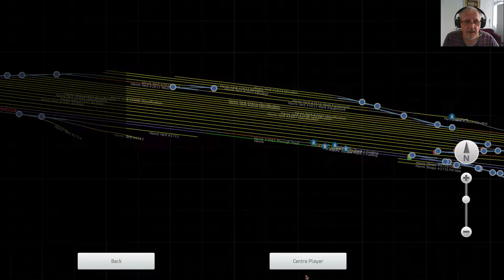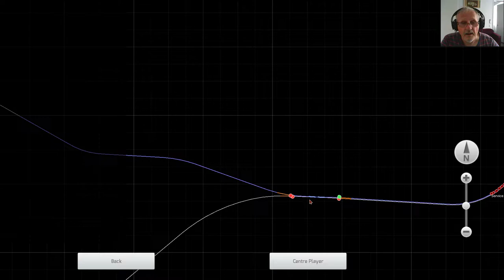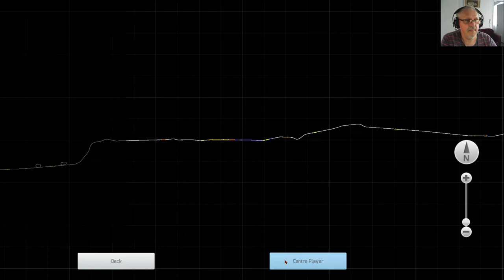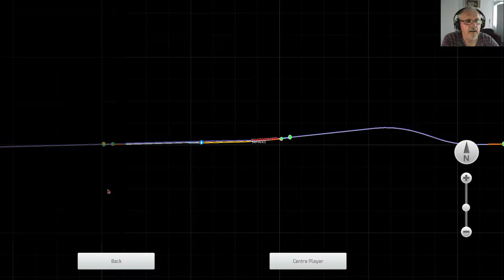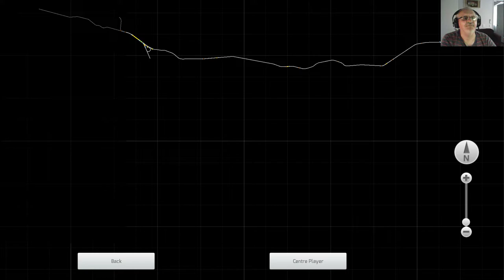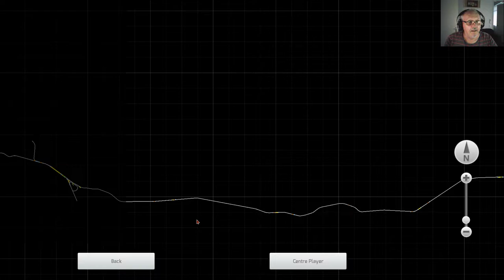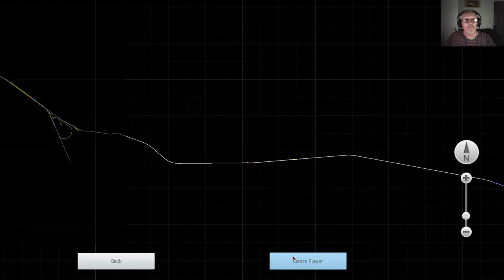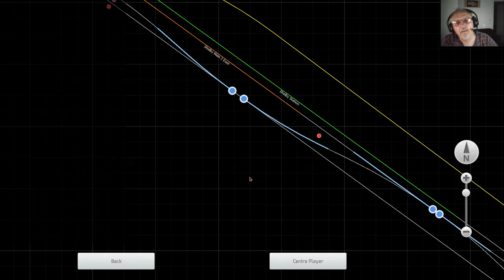Amtrak Empire Builder Pt1 Havre to Shelby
This is the first part of the Amtrak Empire Builder series which covers a total of 6 parts derived from 3 routes:
      1. Shelby to Havre - Montana Hi-Line comprised of 1 part
            Havre to Shelby 1hr 46min
      2. Shelby to Whitefish - Marias Pass, comprised of three stages:
           (Stage 1) Pt2 Shelby to Browning 1hr 15min
           (Stage 2) Pt3 Browning to Essex 1hr 20min
           (Stage 3) Pt4 Essex to Whitefish 1hr 18min
      3. Magala to Everett - Stevens Pass, comprised of two stages:
           (Stage 1) Pt5 Magala to Leavenworth 57min
           (Stage 2) Pt6 Leavenworth to Everett 2hrs 39min
(For us to be able get to Magala WA from Whitefish MT, we were fortunate to be able to acquire the assistance of aliens to teleport us there).

In order to keep this series as realistic as a actual train journey two things had been done:
1. Locomotive and coach numbers have been edited to be the same throughout all three DLCs, and which can be seen in all the videos.
2. Times seen in the video are the times used are based on Amtrak's Empire Builder Timetable.